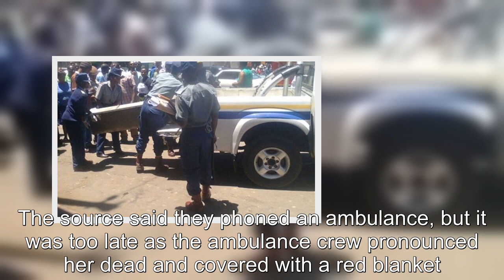JUST IN Woman d i e s in CBD